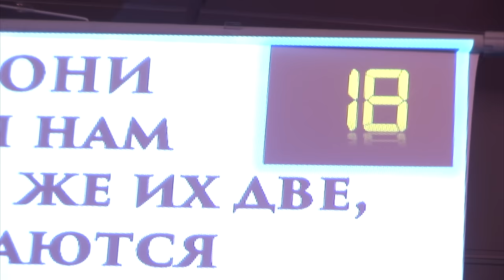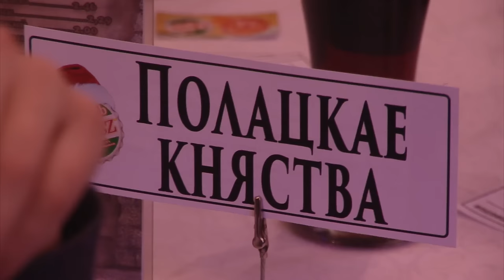«Саммит+ТВ»: Навагодні Pub Quiz-2016